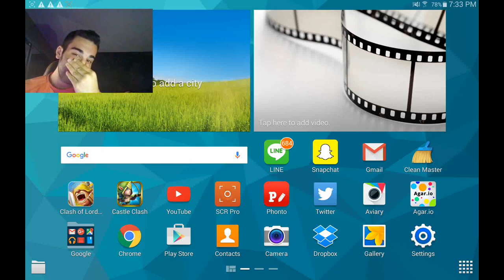Dungeon Nightmares!!! (Halloween)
What is up you guys I hope you enjoy this video with my brother if you do and want to see more games in the future don't forget to LIKE and SUBSCRIBE. (;